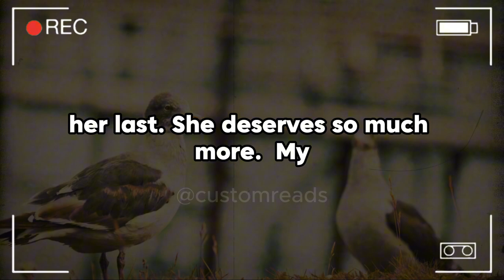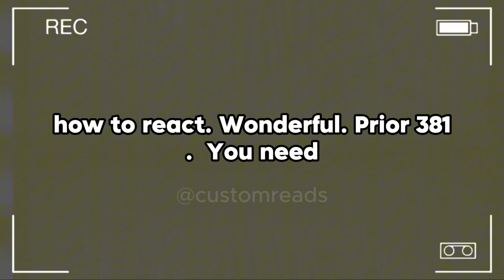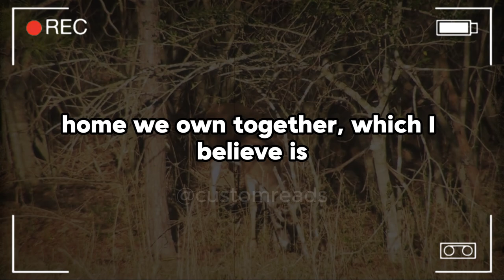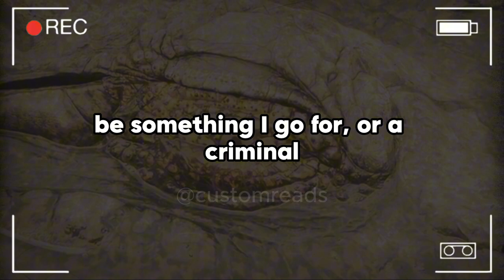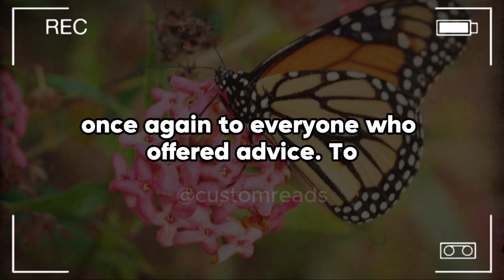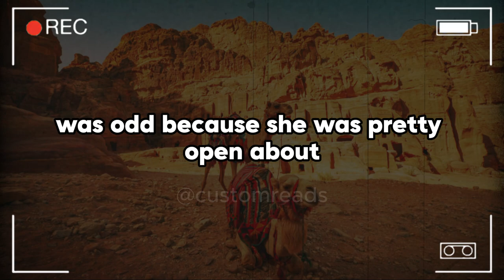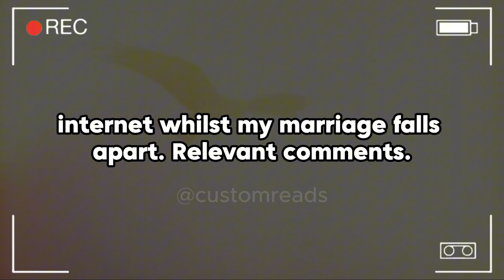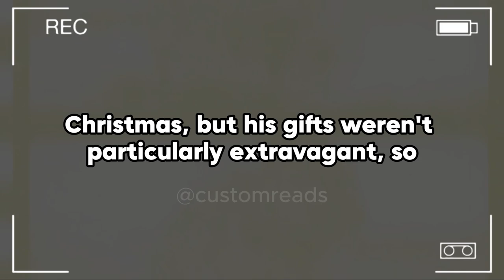My Husband Accused Me Of K*lling His Sister After Finding 'Secret' Messages Between Them, But ...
My Husband Accused Me Of K*lling His Sister After Finding 'Secret' Messages Between Them, But When I Uncovered The Truth, His Lies Revealed Something Far More Disturbing.

My 30 female husband, Luke, 33 male, had a sister, Laura, 29 female. We were all close and saw each other 2-3 times a month, along with their parents. Almost 6 months ago, Laura fell down the stairs at their family home and d*ed. It was a freak accident, there's a window on the half-landing and she hit her head on the sill. I was the last person to see her. I was there for less than 10 minutes and she was in her pajamas making coffee. I didn't even stay for a drink, and I struggle with how such a brief and meaningless interaction could have been her last. She deserved so much more. My husband and I have only been married for a year but we've been together for 4 and have known each other for 20 plus. When Laura's parents found her they called my husband straight away and we rushed over. We faced the whole thing as a family. In the days after, Luke started quizzing me. Exactly what we talked about, what she was wearing, where we were standing etc.